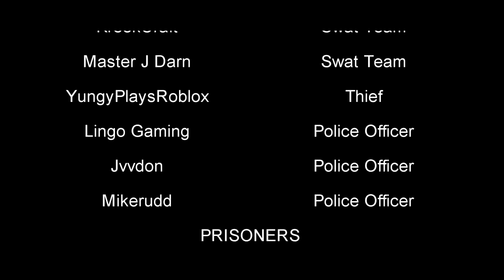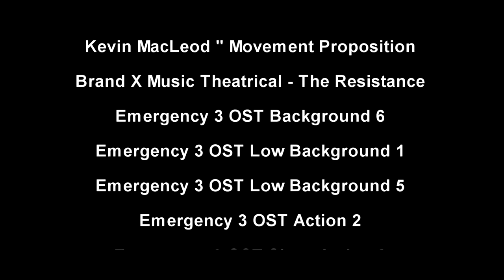The Robbery - A Short Roblox JailBreak Movie (Official Release)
Hey dear friends! The movie is finally published! Been working for a while on this movie! I really really hope you are going to enjoy it guys since this is my first time making something like this!

We have some great youtubers who were acting in this movie!

Big Shout out and big thank you to the following youtubers mentioned bellow for accepting to participate in this movie!

We were suppose to have 2 more youtubers to participate in the movie but we didnt managed to get them!

All music you heard in the movie belongs to the owners and producers of it,all credits are given in the video!

Special Thanks to Asimo3089,Badcc and Bayat for helping us make this movie happen and giving us the stuff we needed for making this movie!

If you wish to react to this video,you have my permission to react to it as soon as you put the link of the movie in the description!!!

Orange Productions
AmazingRed04
Lingo_Gaming

CAUTION: This video contains licensed and copyrighted music! If you are going to react to this video,your channel standing WILL NOT be affected ,you just wont be able to monetize the video.